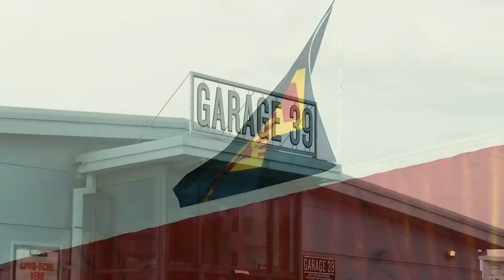No Limits Racing 2020 The Finale - Donington Park Sprints Highlights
Here we have the first Installment of 2. Still can't believe it's over and this time we've done something a bit special for the Sprint Category; a feature length piece which I hope you will all enjoy.
Thank you again to No Limits for having us this year and I really look forward to seeing you all next season :)